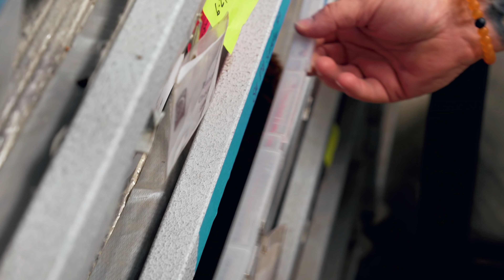TAUGHT MY IGUANA AN OUTRAGEOUS TRICK!! SNAKE EGG CUTTING!! BRIAN BARCZYK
I taught "Dixie" my young Rhino Iguana the coolest trick!!

↑↑↑↑↑↑FOLLOW NOAH↑↑↑↑↑↑